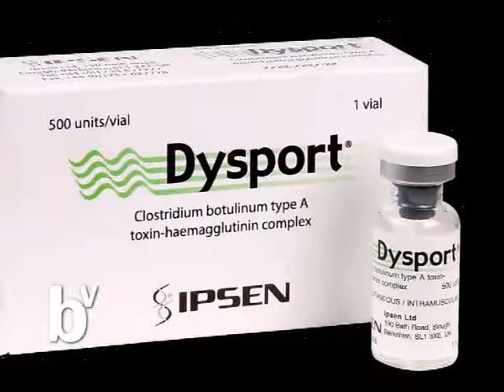Verte Bien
Dialogamos con la Dra Soraya Narváez . . .